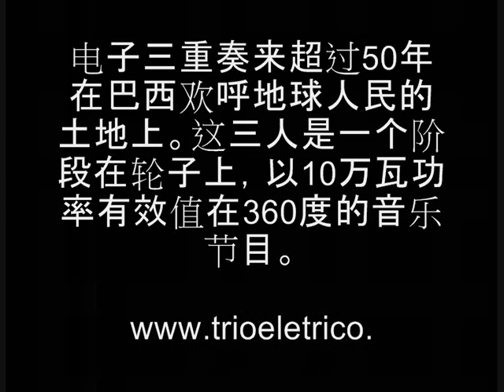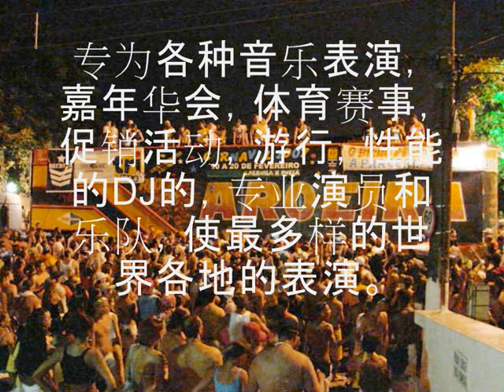新型电动三名巴西向世界